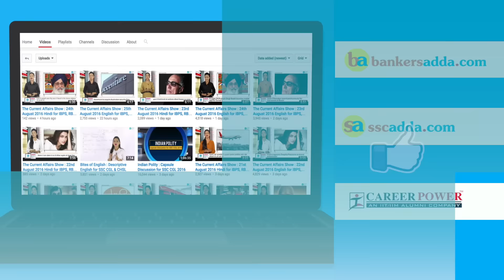The Current Affairs Show 8th October 2016 English for IBPS, RBI & Other Exams